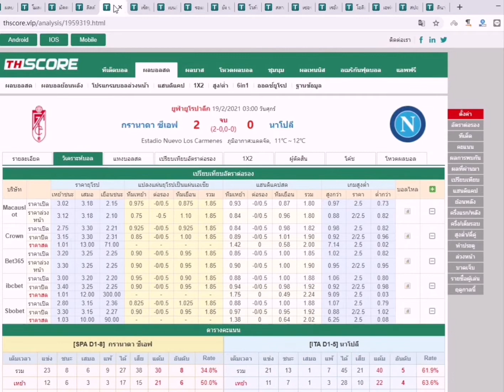ผลบอลสดthscore -- รายงานผลบอลสด ยูโรปาลีก 32 ทีมนัดแรก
แมนยู, อาร์เซน่อล,เลสเตอร์, สเปอร์ส